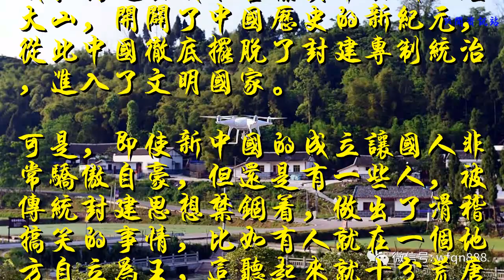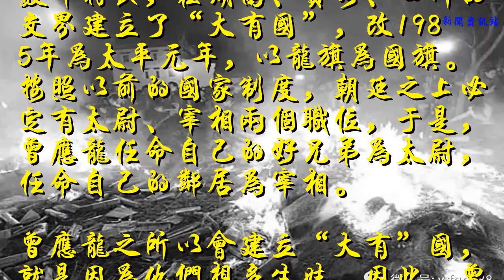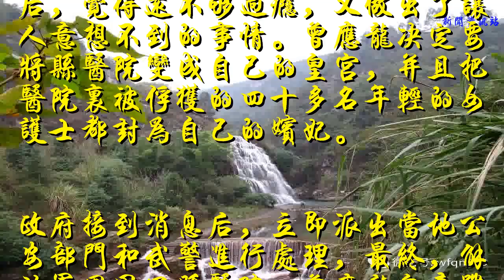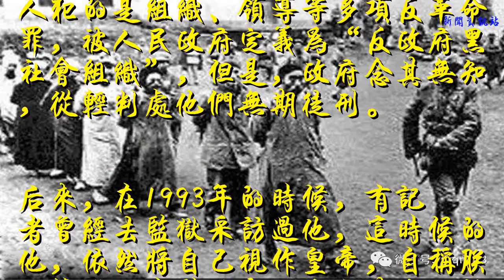30多年前，此人攻陷縣醫院，自立為“皇帝”，還封40多護士為妃子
1949年10月1日，新中國的成立推翻了壓在人民頭上的帝國主義、封建主義和官僚資本主義三座大山，開辟了中國歷史的新紀元，從此中國徹底擺脫了封建專制統治，進入了文明國家。
可是，即使新中國的成立讓國人非常驕傲自豪，但還是有一些人，被傳統封建思想禁錮著，做出了滑稽搞笑的事情，比如有人就在一個地方自立為王，這聽起來就十分荒唐，且在那時候算違法了，不過確實有這樣一個人，此人名叫曾應龍。

曾應龍這個人是四川廣安縣的一個農民，1985年的時候，他聚集數千村民，在湖南、貴州、四川的交界建立了“大有國”，改1985年為太平元年，以龍旗為國旗。按照以前的國家制度，朝廷之上必定有太尉、宰相兩個職位，于是，曾應龍任命自己的好兄弟為太尉，任命自己的鄰居為宰相。
曾應龍之所以會建立“大有”國，就是因為他們想多生娃。因此，曾應龍將大有國的基本國策定為“有地大家種，有錢大家花，娃兒隨便生”。下一步，就是實行國策了。曾應龍建立了兩支軍隊，一支叫“御林軍”，一支叫“禁衛軍”，由加入大有國的村民組成。

當時的計劃生育政策的源頭就是在縣醫院，曾應龍就帶著兩支軍隊向縣醫院進軍。他們的隊伍人數眾多，這件事又十分突然，縣醫院并沒有任何準備，就這樣，縣醫院很快就被占領了。
這些村民軍在醫院里大肆毀壞計生用品，并俘虜醫院里的女護士，女醫生。曾應龍他們在醫院肆虐一番后，覺得還不夠過癮，又做出了讓人意想不到的事情。曾應龍決定要將縣醫院變成自己的皇宮，并且把醫院里被俘獲的四十多名年輕的女護士都封為自己的嬪妃。

政府接到消息后，立即派出當地公安部門和武警進行處理，最終，解放軍圍困了縣醫院，曾應龍皇帝雖然率軍頑強抵抗，但還是兵敗被俘，關進了監獄。實際上，曾應龍等人犯的是組織、領導等多項反革命罪，被人民政府定義為“反政府黑社會組織”，但是，政府念其無知，從輕判處他們無期徒刑。

后來，在1993年的時候，有記者曾經去監獄采訪過他，這時候的他，依然將自己視作皇帝，自稱朕，據說，在監獄里，他和其他的村民依舊是皇帝和臣子的關系，一片和睦。這一切，實在讓人啼笑皆非。

參考文獻：《新中國成立以來稱帝者一覽》、《大慶晚報》